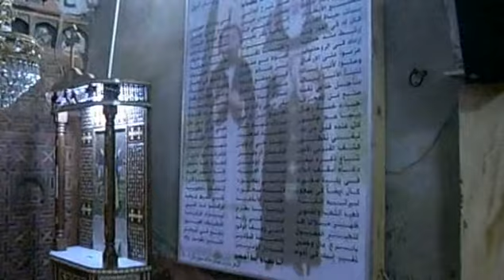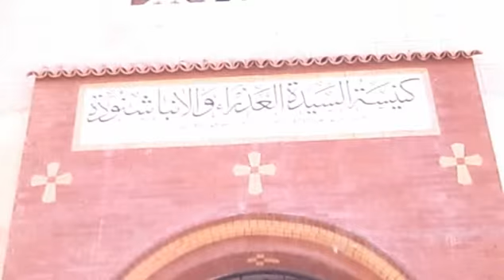دير القديس الانبا بضابا بنجع حمادى قنا monastery st badaba from nag hammadi egypt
شاهد وشارك معنا كل مايخص الاديرة القبطية الاثرية بمصر
Coptic monasteries in Egypt